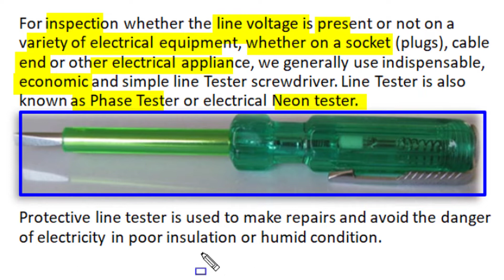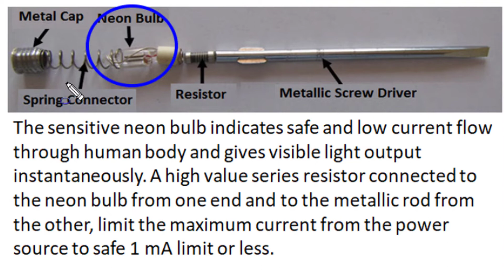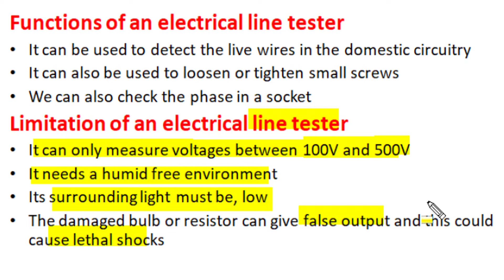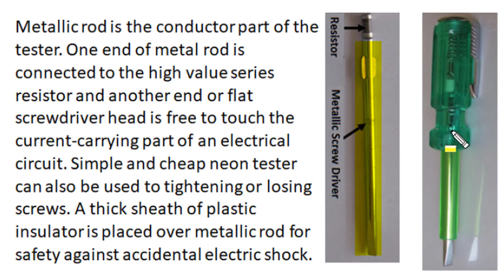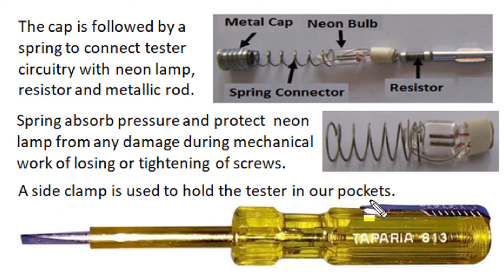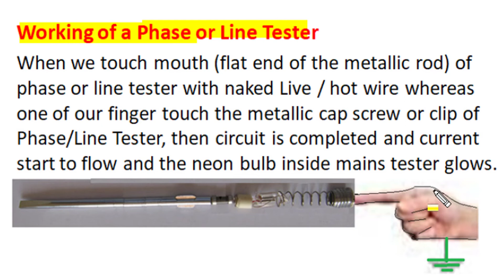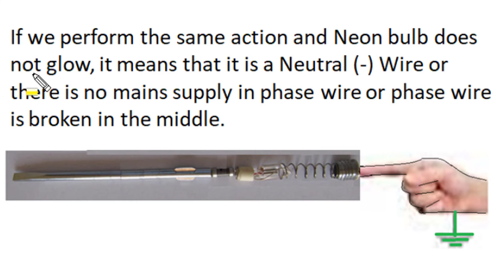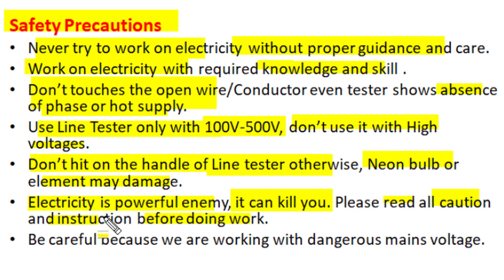Electric Phase /Line Tester, Screwdriver, Construction, Working, Function, Application & limitation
Hindi Video of technical helper series describe Electric Phase or Line Tester Screwdriver. It explain its Construction, Working, Function & limitation.